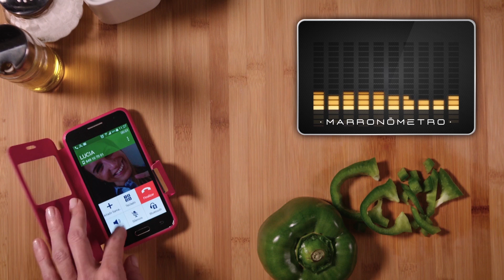La Hija – Existe un mundo sin marrones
¿Especialista en meterte en compromisos de los que no puedes huir? En Carrefour Seguros no podemos librarte de esto, pero sí ofrecerte tus SegurosSinMarrones. Empezando por el marrón del precio.